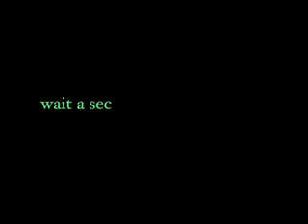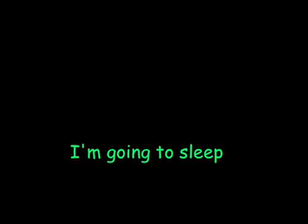"We Are All In Bed Now"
FLASHING IMAGES

ok, so this is a sound recording that I managed to take of when some of my housemates came back from a night out VERY drunk. Me and my other house mate, Lizzy, were prepared and had locked our doors, as they would come in on a rampage otherwise! So that is what all the banging is.

Jamie = Blue
Simon = Green
Ben = Purple